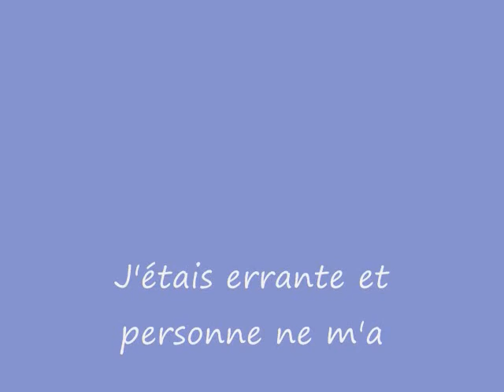Chat Aléa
Je suis une femelle grise et beige au poil long. Je suis dégriffée aux pattes avant et probablement stérilisée aussi. J'étais errante et personne ne m'a réclamée, je suis donc disponible pour l'adoption. En tant que fils du désert, le chat est un buveur modéré; il boit de petites quantités d'eau, très régulièrement dans la journée.